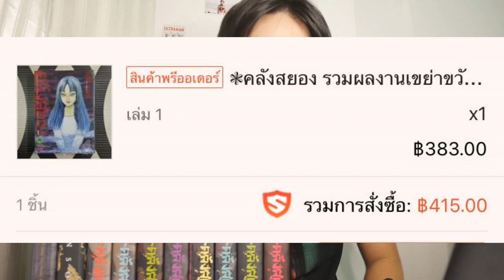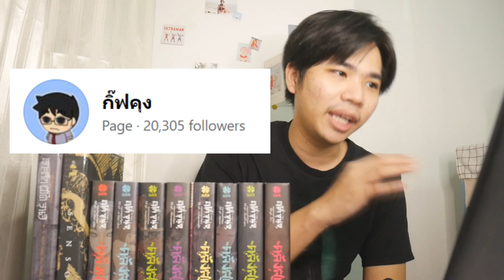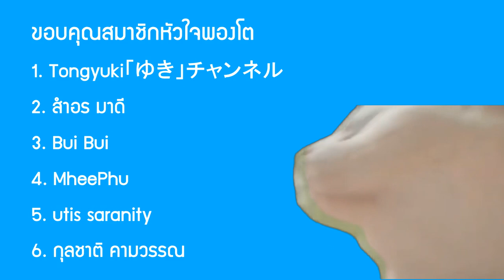เก็บหนังสือ "คลังสยอง" อนาคตรวย !!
➤ Instagram พี่มีนา : 25mena
➤ Instagram ของผม  : tolap_meng
➤TikTok ของผม : tolap_meng
➤TikTok พี่มีนา : 25mena